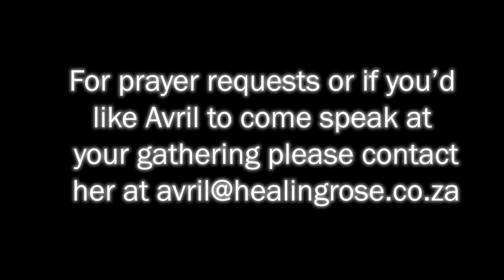I hope in Your Word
Psalm 119v81
Our salvation is not about how bad we were, but how good it is to walk with God